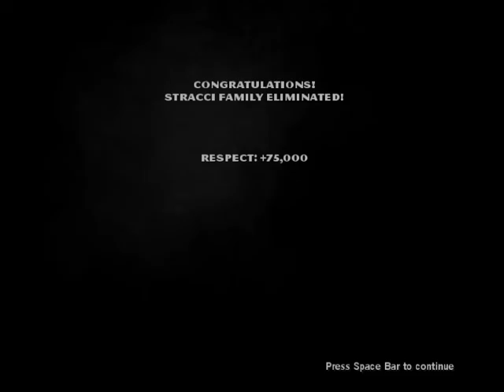The Godfather (PC) Longplay Part 17